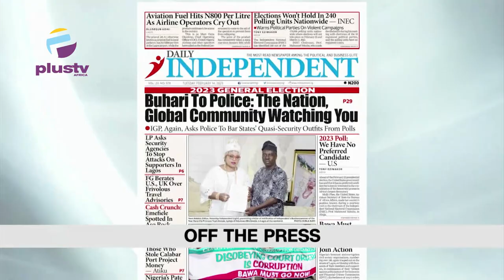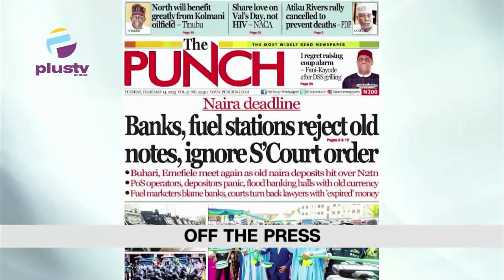School Bus Falls Into A Canal As Driver Rushes To Pick Up Pupils|Pastor Preaches With AK-47 Rifile